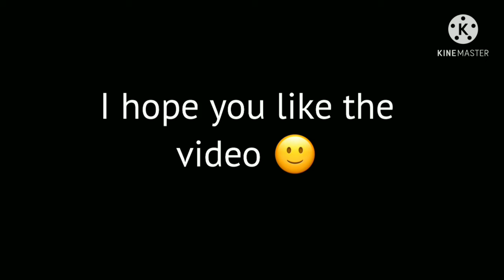just try to do beatboxing 🤭😅.song name teri meri kahani by @bb ki vines